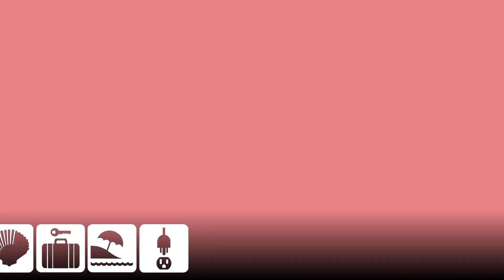Flötissimo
Dem Flötengott zu Ehren im weiten Rund eines Kirchenschiffs zelebriert, das die angemessene Akustik für eine derartige Darbietung aufweist.